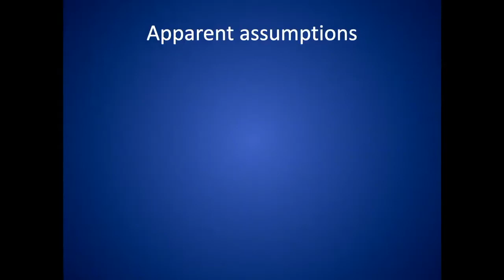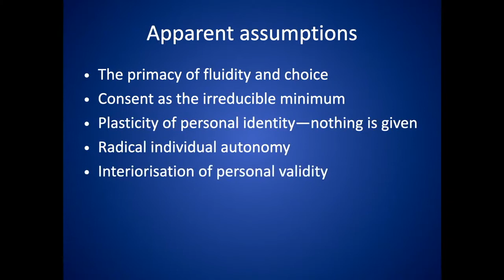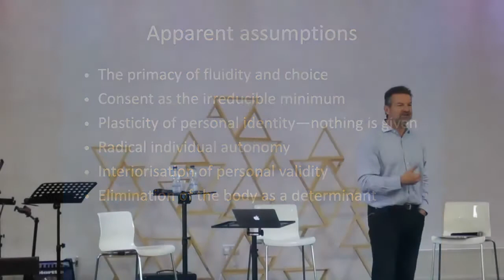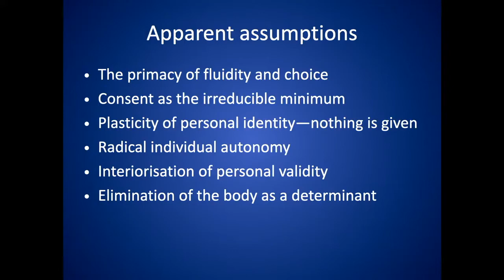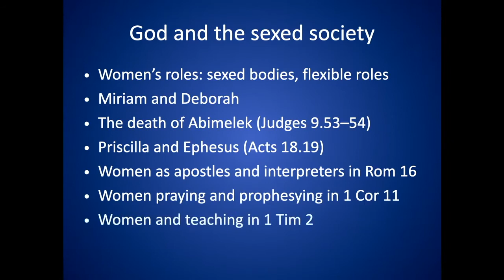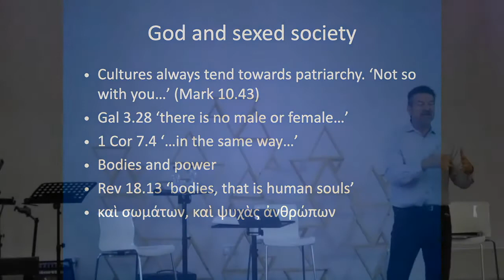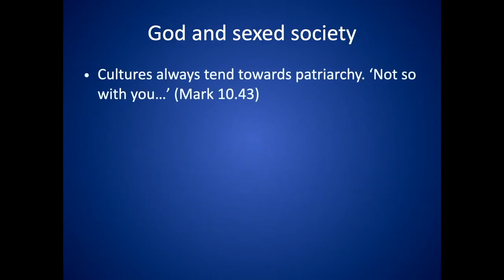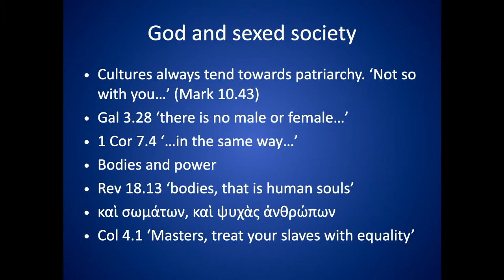Gender Fluidity Conference - "Implications for the church" - Ian Paul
On Friday 15th and Saturday 16th September 2021, the Theology Network hosted 'Gender Fluidity' - a conference exploring gender, church and culture.

With the help of special guests Elaine Storkey and Ian Paul, we explored the issue of gender fluidity, seeking to understand and critically engage with our culture whilst also thinking through our theology and seeking to understand what the Bible does and doesn't say on this topic.

Much of the conference was made up of Q&A panels and these were not recorded. However, the main teaching sessions from Elaine and Ian were and can all be found on the Love Black Country YouTube page.